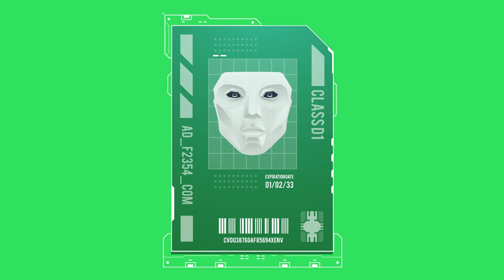Access Denied Sci-fi Element Animation